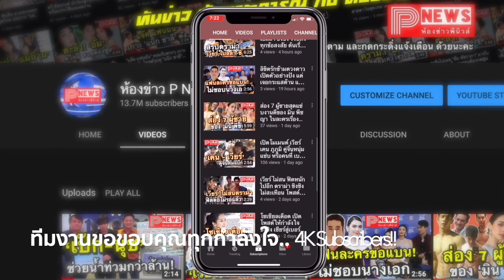ห้องข่าวพีนิวส์ | แมท โพสต์ทันที "โน สน โน แคร์" หลัง คุณปู่ไพวงษ์ ปฏิเสธเป็นสะใภ้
ขอขอบคุณข้อมูลดีดีจาก ทีวีพูล